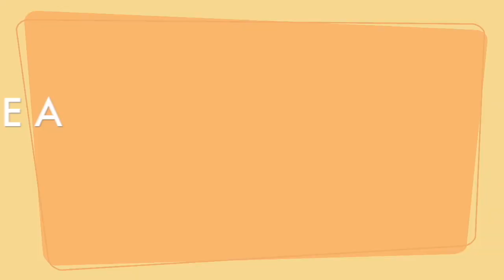ÚTERO: ¿PERIODISMO INDEPENDIENTE?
¡¡PULPÍN REACCIONA!!